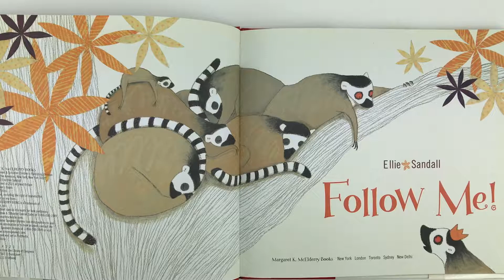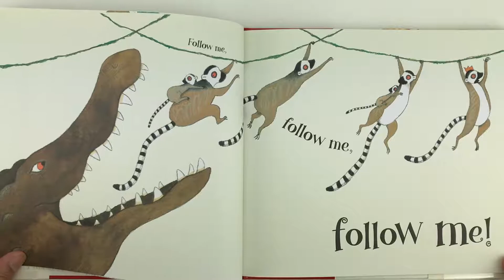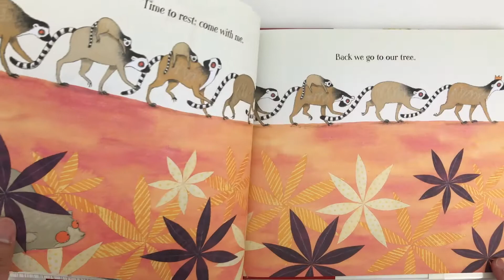Follow Me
by Ellie Sandall